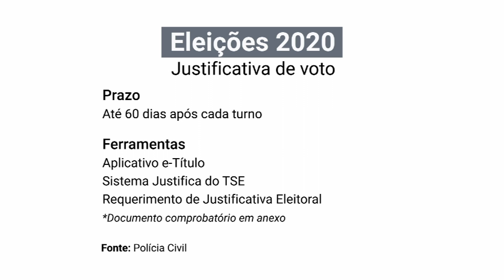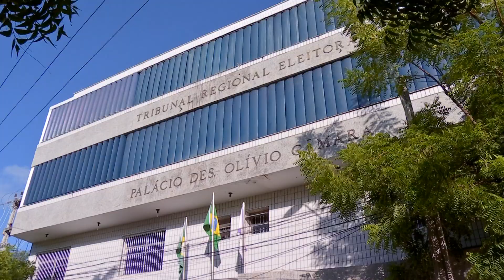É do grupo de risco da Covid-19? Saiba como justificar voto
Pessoas que são grupo de risco para a Covid-19 ou com suspeita da doença estão liberadas de comparecerem para votar nas eleições municipais, que acontecem neste domingo (15). Porém, é preciso justificar a ausência. Saiba como na matéria de Flávio Rovere.